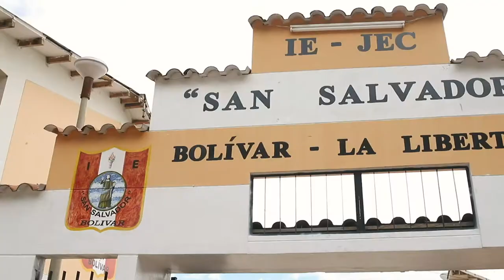Alto Huayabamba para el Futuro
🎨 El arte y la cultura tienen el poder de abrir nuestras mentes y corazones, y es una excelente manera de dar a conocer la importancia de cuidar nuestros recursos naturales para el futuro.
🏔 En la cordillera donde colindan San Martín y La Libertad, en las cabeceras de la margen derecha del río Huayabamba, desde el nevado Caxamarquilla hacia las jalcas, lagunas y bosques nublados, se extiende la Concesión para Conservación Alto Huayabamba (CCAH).
🌳 En el marco del DíaDeLaTierra, los y las estudiantes y docentes del IE JEC "San Salvador" de Bolívar - La Libertad celebraron su patrimonio a través de una jornada educativa, que culminó con la entrega de dos hermosos murales gracias al reconocido pintor moyobambino Frank Machuca, donde se plasma la identidad del pueblo de Bolívar arraigada en los recursos naturales únicos de la zona.
🐦 El nuevo mural pintado con talento por Machuca pone en valor varios objetos de conservación del área y su vínculo con el futuro de la población, que depende de las lluvias generadas en las yungas para el desarrollo de sus cultivos agrícolas. Representa el nevado Caxamarquilla, la endémica tucaneta del Huallaga, el oso de anteojos y el amenazado bosque de polylepis.
🍃 Se restauró una obra del artista yurimaguino Walter Rocke “Shapingo” del colectivo ETNIA, que recordamos con inmenso cariño y que dejó un gran legado cultural en la Amazonía Andina peruana. El mural representa tradiciones de Bolívar como la celebración de la Semana Santa, declarada patrimonio cultural de la nación, íntimamente relacionada con la permanencia en el área de la palma andina cosechada cada año por los palmeros. Retrata a los cajeros, músicos tradicionales de la zona, a una mujer sahumadora, a cerámicas de la cultura Chachapoyas, y la fauna y paisajes de la CCAH.